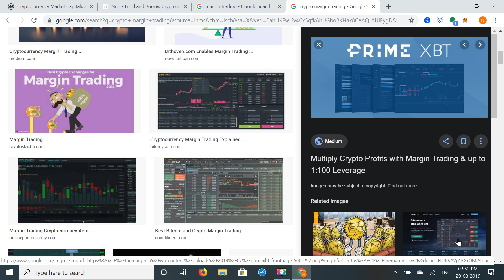Day Trading + Margin Trading- Injurious To Wealth- Hindi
🚩🚩MUST HAVE

BTC- 32ek3CCWmb2ChU5CGrHz25zyvQuWmD8bXf
BITCOIN CASH- qqtscteprwr68dgathcaapcs9r2dfc8we5uzan2u9x
LTC- MTtQNGmNXCmRav5gipCnxDgUmwWovBMZJ3